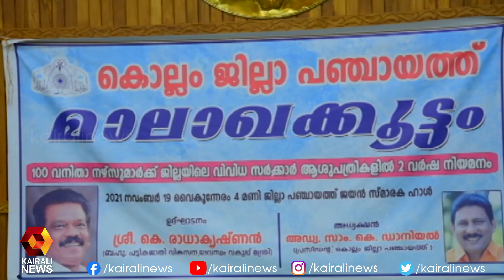കൊല്ലം ജില്ലാ പഞ്ചായത്തിന്റെ ' മാലാഖക്കൂട്ടം 'പദ്ധതിയ്ക്ക് തുടക്കം l Kollam l Covid 19| Kairali News